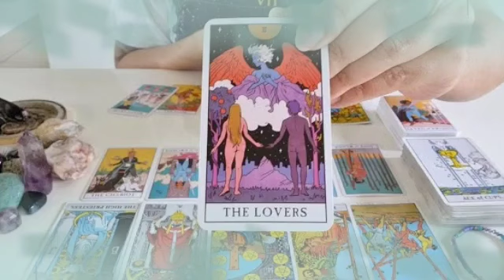برج الحمل 👁️‍🗨️ سعدتك تبدأ من اليوم😍اعتراف من حبيب يبهجك🤭سر سعدتك من الان😘